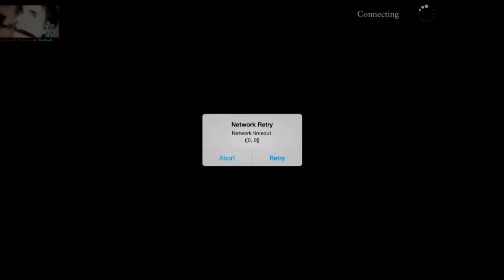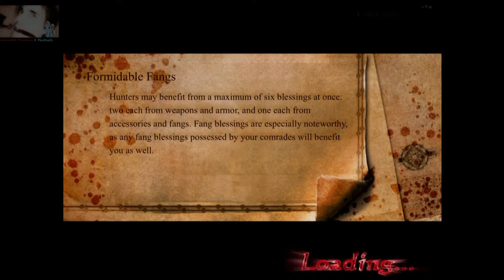LeonhartGR-Twitch Streams: Let's Play "BloodMasque" - 6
Moving on!